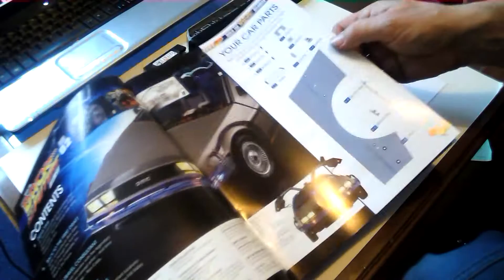delorean eaglemoss kit part 2